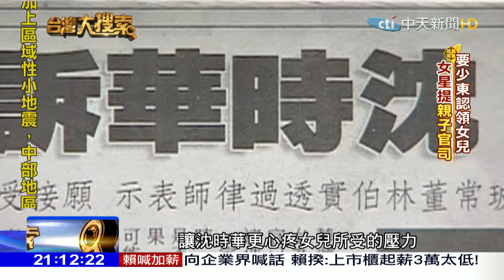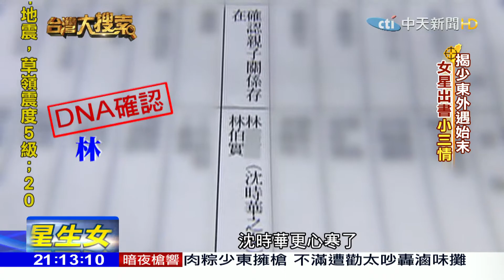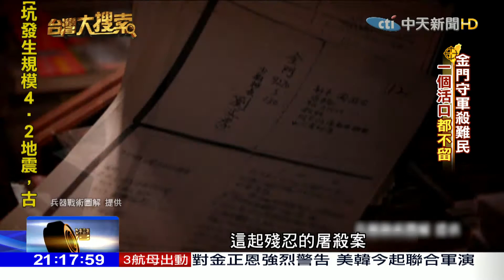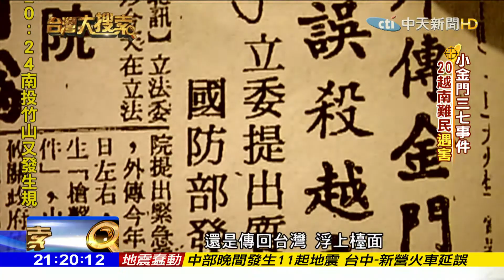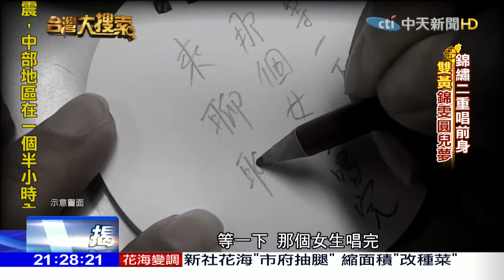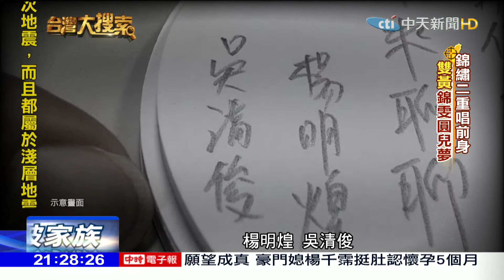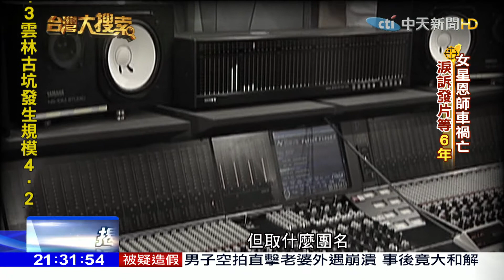2017.11.11台灣大搜索完整版 賴清德替公務員加薪 「台玻家族」率先表態跟進受矚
行政院長賴清德拍板定案，明年公務員加薪3%，曾建議「軍公教先加薪、企業會跟進」的工商協進會理事長林伯豐率先表態，旗下台玻明年調薪5%。